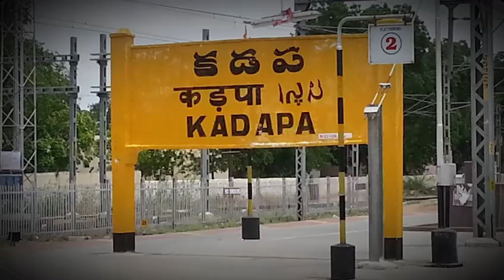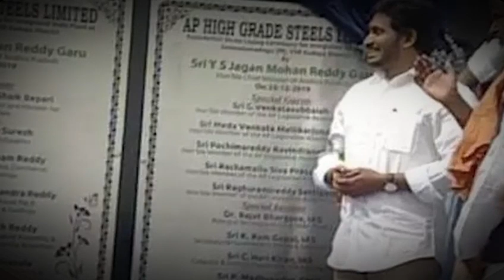కడప గురించి ఎవ్వరికీ తెలియని నిజాలు